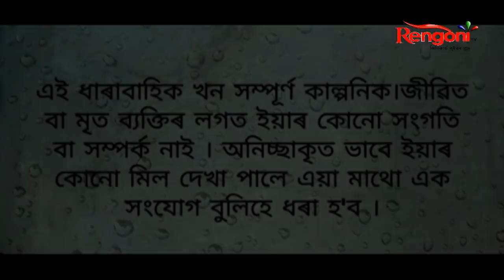Kajal Priya || EP- 17 || 03.07.2020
Kajol Priya is a story of a girl, a girl who is as natural as the ripples of a stream flowing downhill from a mountain. She used to live with her grandmother and her brother who was a special child. She had a best friend named Rukmajit Kajol had a blind trust on Rukma and because of that she couldn’t realise the fact that Rukma was in love with her. On the other hand, Rukma was too conscious about telling her about his feelings because he feared that he’ll lose his best friend as well. He couldn’t tell, so Kajol never realised.Morom a famous actor visit the village where Kajol lived, for shooting purpose. That is exactly when Kajal and Morom crossed paths but little did they know that they were meant for each other. Soon Morom realises that he is in love with Kajol. But the story wasn't that simple.the story continues with a very drastic turn……